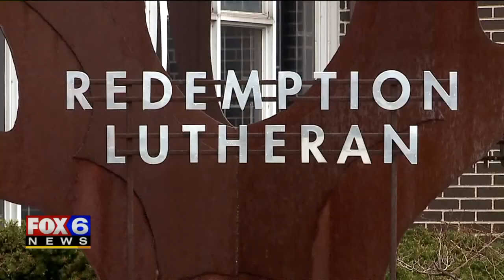MFD: 2-alarm fire sparked when woman cooking food got distracted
A weekend 2-alarm fire at a Milwaukee apartment complex displaced more than 40 people -- and fire investigators ruled it accidental.